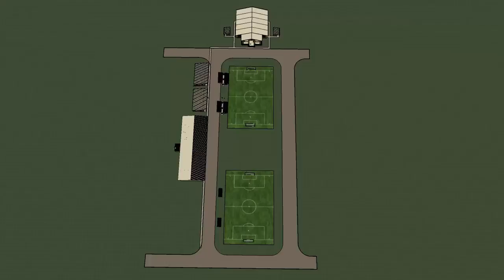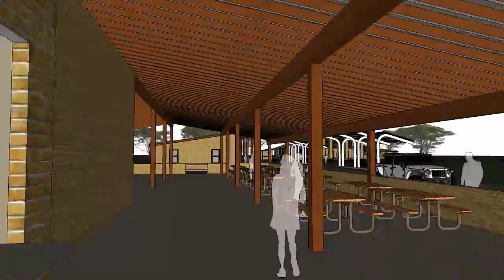Master plan Community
soccer field, assembly area, dwelling units, cafeteria and soccer fields.  sketchup modeling